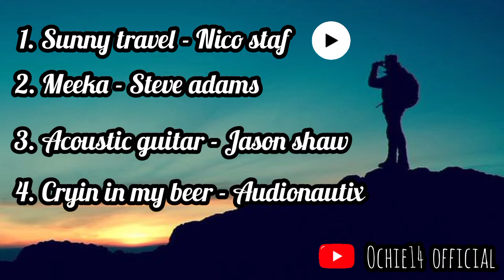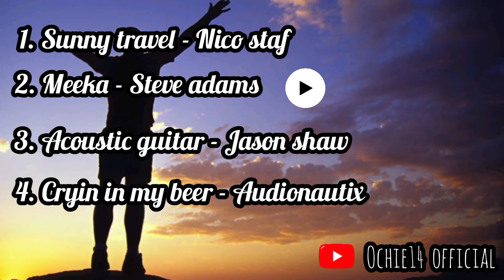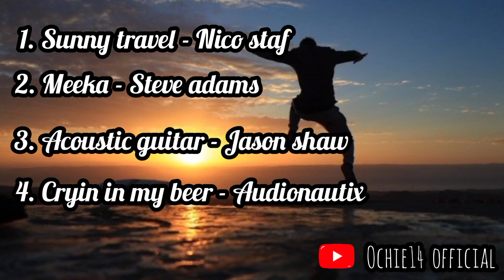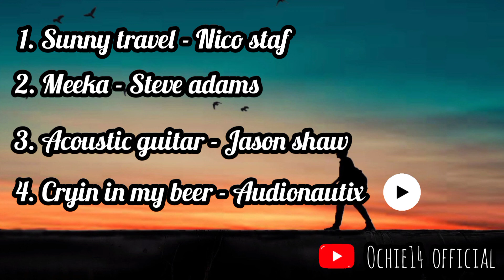Musik Backsound Youtube Terbaru 2021 Bebas Copyright Paling Enak Didengar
Masih di Channel ochie14 official

Sobat Youtube, ochie14 official masih berbagi video musik untuk di jadikan sebagai musik latar di youtube tanpa copyright.

Silahkan Kalian bisa download musik ini.